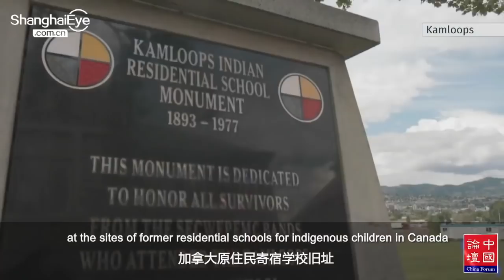US in no position to lecture China on human rights - Vice FM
Le Yucheng: Democracy and human rights are not posters or slogans. They are not decorations for window dressing. True democracy and human rights are about guaranteeing basic rights such as employment, housing, food and clothing, education, health service, elderly care and so on. To judge whether a medicine works, one does not look at its advertising but its efficacy. The logic is the same for democracy and human rights. The CPC has made extraordinary governance achievements in the past 100 years. That in itself constitutes the most successful and convincing democracy. The CPC led the 1.4 billion Chinese people in successfully ending extreme poverty that had plagued the nation for thousands of years, and in living a happy life. That in itself is the biggest and greatest human right. So there is no ground at all to accuse the CPC on human rights. In fact, the CPC deserves to be decorated and awarded a gold medal.

The United States and other Western countries are in no position to lecture us on democracy or human rights. They all have a heavily stained human rights record. Historically, these countries engaged in genocide against indigenous peoples and discrimination and persecution against minority ethnic communities. During the United States Westward Expansion after its independence, large numbers of native Americans were slaughtered and dispossessed, causing their population to dwindle from five million to a quarter million in just over 100 years. Native Americans were once the bulk of the population in North America. Today however, they only account for less than two percent of U.S. population. And they were not given U.S. citizenship until 1924. In Canada, remains of over 200 dead children and more than 1,000 unmarked graves were found at the sites of former residential schools for indigenous children. Over the past 160 years, at least 4,000 Canadian children died at residential schools for no natural reason. Even to this day, right inside the United States, people such as George Floyd still "can't breathe". Minority groups remain victims of discrimination, and the homeless have to live on the streets. How brazen it is that these countries have the courage to call themselves "human rights defenders", lecture others on human rights, and talk down to or point fingers at others. This is nothing but interference in other countries' domestic affairs in the name of human rights.

Many Chinese share the view on the Internet that some Americans showing concerns for China's human rights feels like "weasels wishing chickens a happy new year". The United States, as is widely known, has policies against not just China, but also Muslims. In recent years, almost all the bombs fired by the U.S. troops have dropped on Muslim-inhabited territories. The first country that issued a Muslim ban was the United States. But absurdly, the United States is now "worried" about human rights of Chinese Muslims who live a happy life in Xinjiang. Isn't that preposterous?